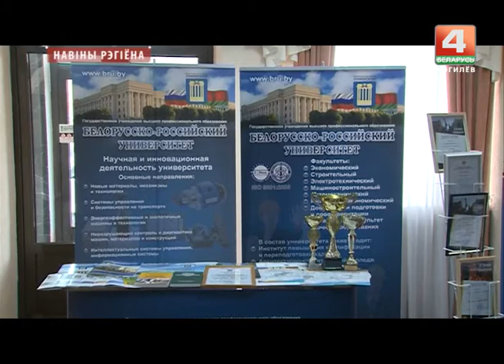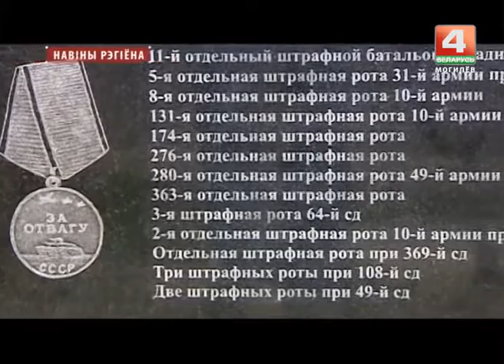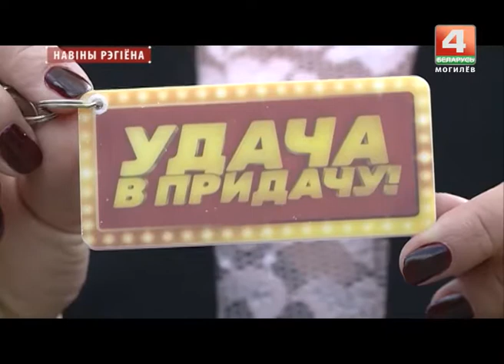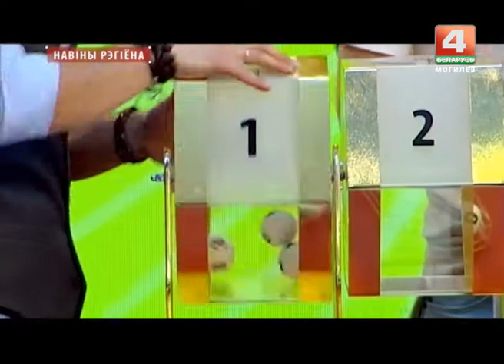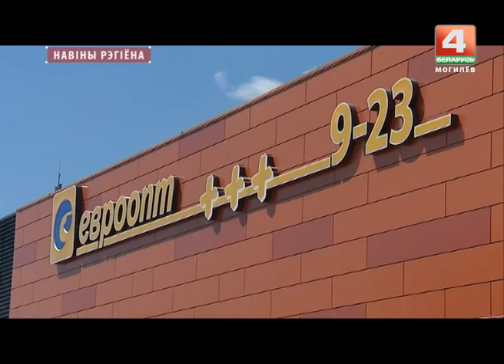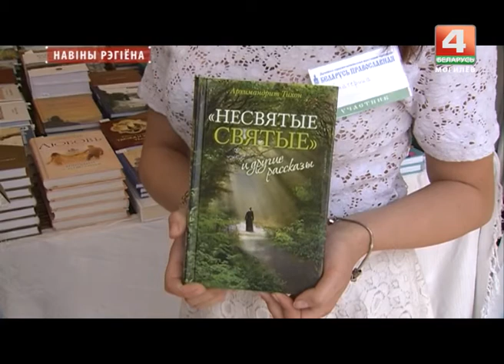Новости 26.06.2017 выпуск 20:30